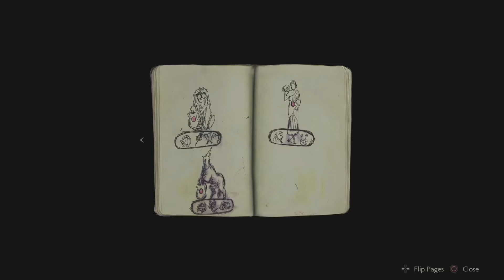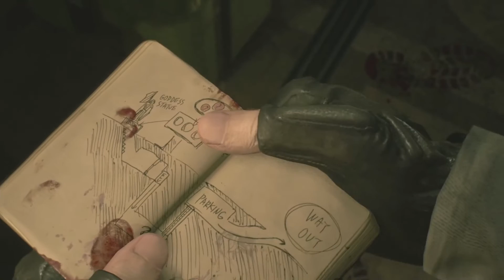First Time Playing A Resident Evil Game | Resident Evil 2 Remake Playthrough | Part 1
Starting my first playthrough of Resident Evil 2 remake, This is my first time playing the games so I'm excited to begin. We shall get scary!!